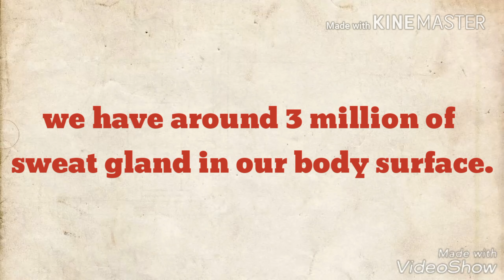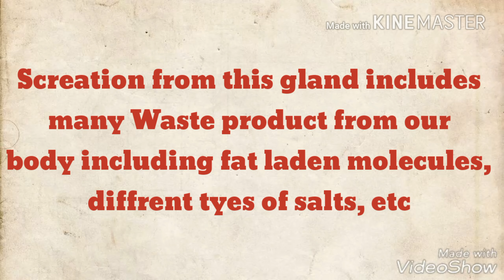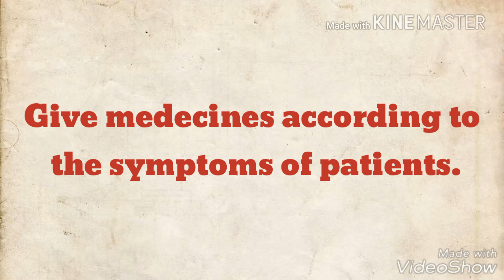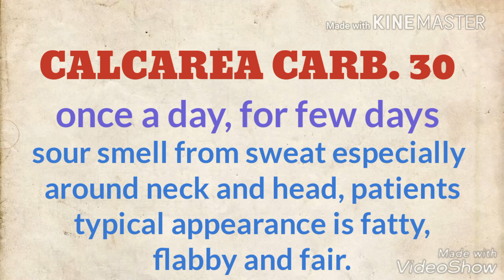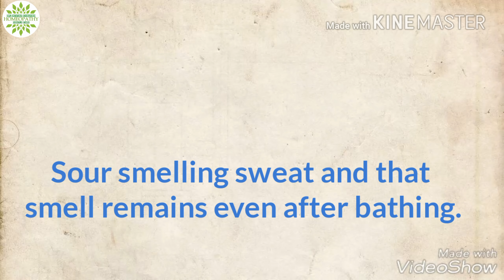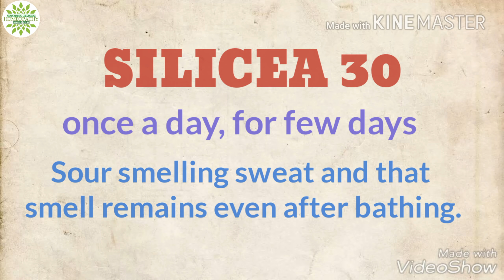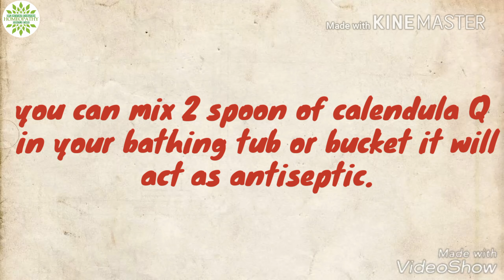Offensive sweating and there homeopathic medecines!! पसीने में बदबू और का होम्योपैथिक उपचार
here in this video we explained regarding offensive sweating and there homoeopathic treatment.
Dr Digvijay Chauhan